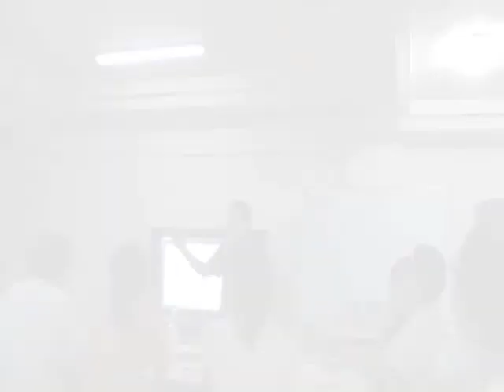Where Do The Elements Come From